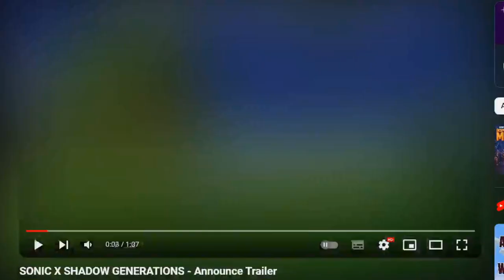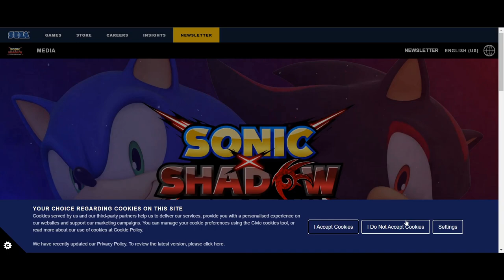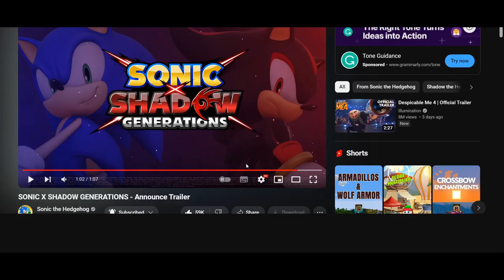Sonic X Shadow Generations - Trailer Analysis & Breakdown